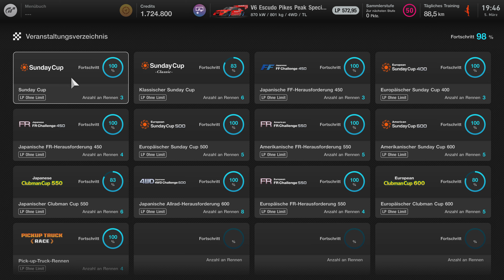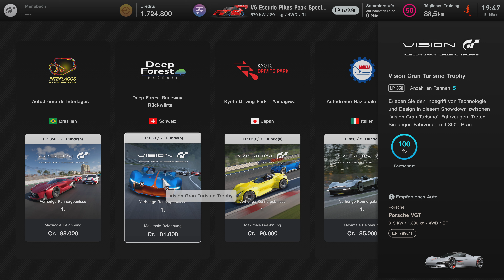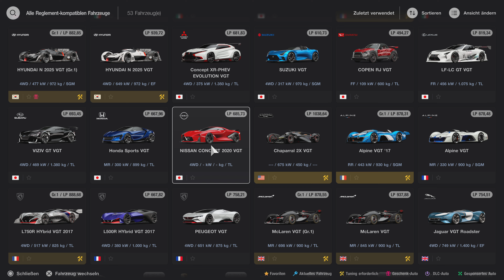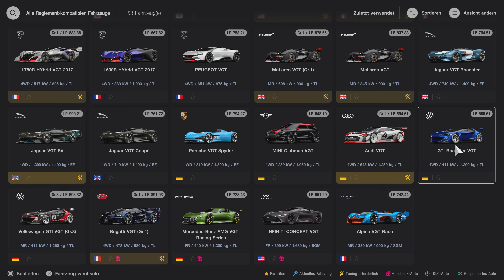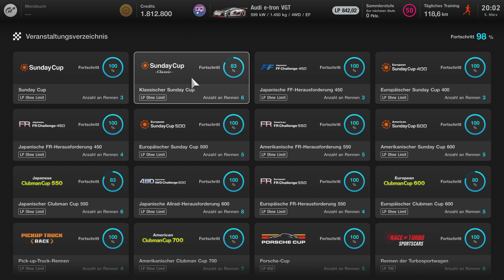GT7 | INTERLAGOS BRASILIEN | AUDI E TRON VGT | WO IST DER MOTOR SOUND HIN MENO 😨😥😳